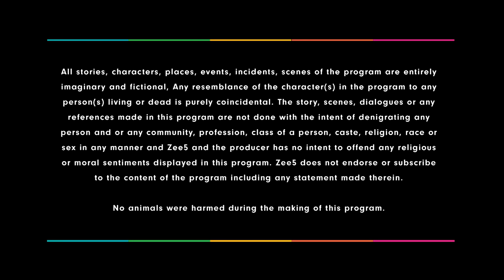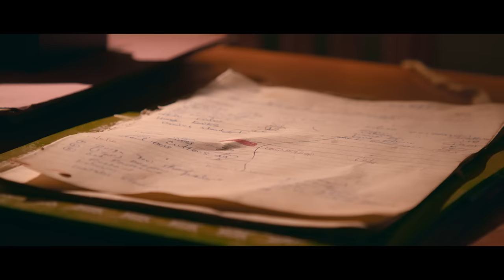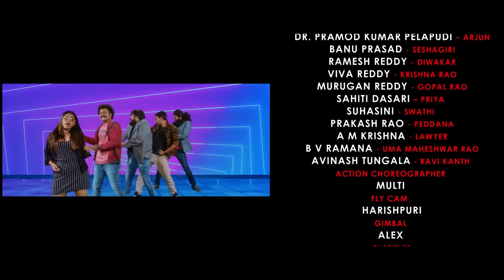Meka Suri 2 - Telugu Full Movie - Abhinay, Lirisha, Shravan, Pramod, ACP Arjun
A sequel to Meka Suri, Meka Suri 2 is a 2020 ZEE5 Original Telugu crime thriller movie starring Abhinay and Lirisha in the lead roles. After Meka Suri continues with his revenge on killing the last man responsible for his wife's death, he now has a bigger task on himself to serve justice to other women whoâ€™ve faced atrocities at the hands of men, by taking law into his own hands.